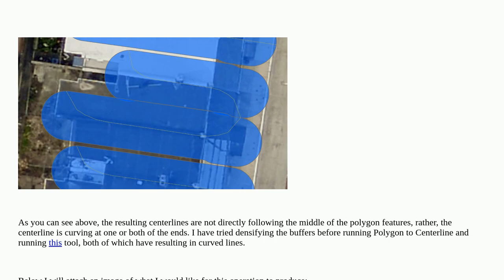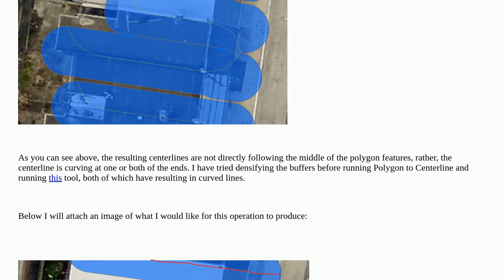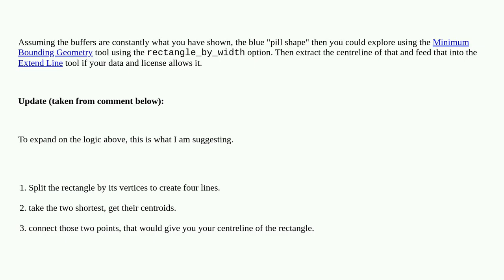Gis: Generating centerline of a polygon feature, extending line feature - ArcGIS Pro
Generating centerline of a polygon feature, extending line feature - ArcGIS Pro

A special thanks goes out to the community

  arcgis-pro extend buffer intersection